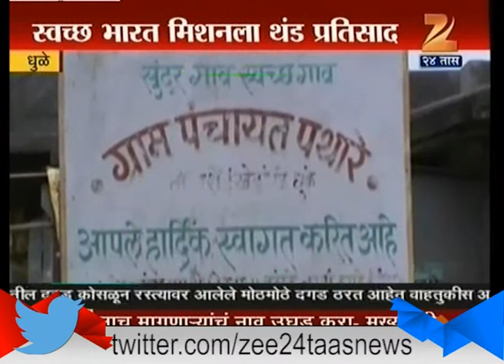Dhule Getting Fail In Swatch Bharat Campaign